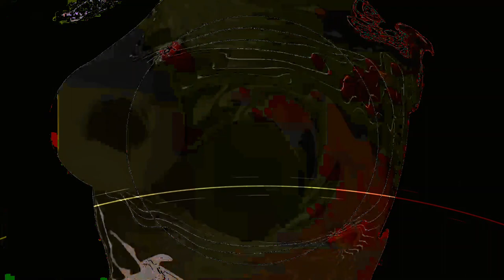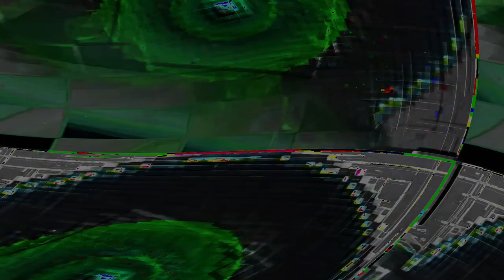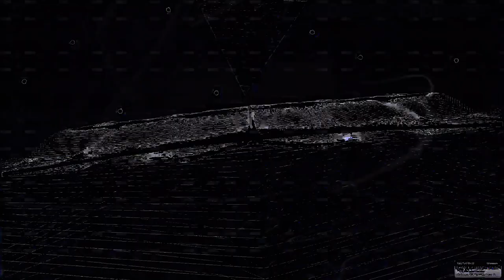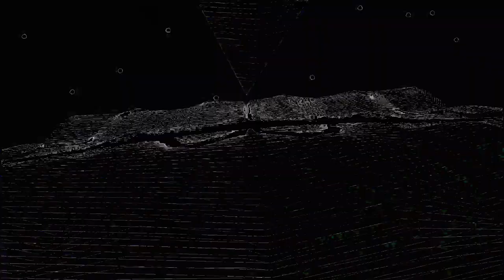[EPILEPSY WARNING] Movie 24 02 05 06h08m38s